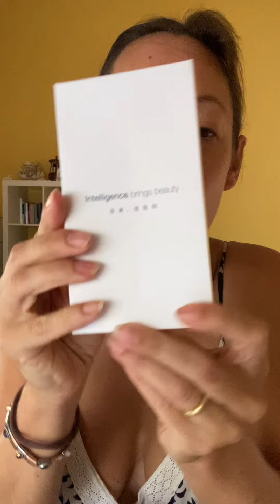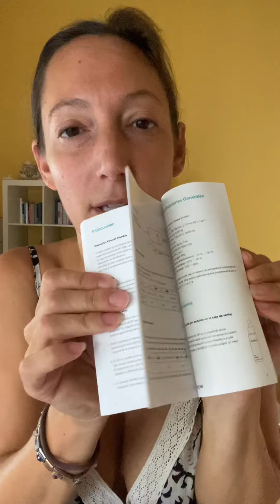🤷‍♀️ Pelle da ragazzina ? Vedremo insieme ❤️ prima impressione con Voi - La Valli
💛RICORDATI DI : 👍🏻💬🔔👥

Comper massaggiatore facciale :

 💛CHI SONO ?
sono una mamma  una moglie una casalinga disperata 😂 che si trova a gestire ogni giorno la sua famiglia e tutti i problemi che essa comporta
- La Valli -